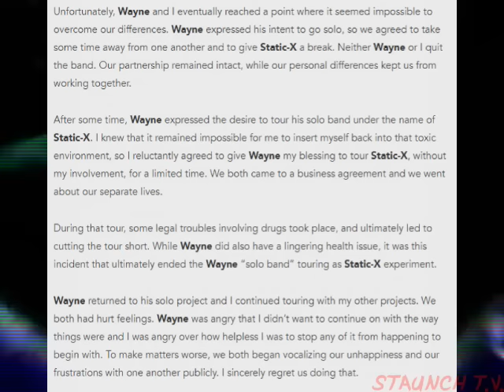The Rise and Fall of STATIC-X